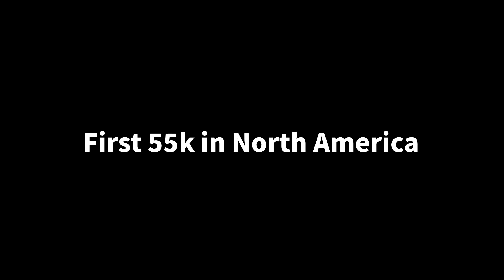55K🏆 AGAIN?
You will see top Brawl Stars gameplays on my channel. I reached #1 Global in Brawl Stars a few times and played competitive for long time. (NA Chmapion & Top 3 in the World)